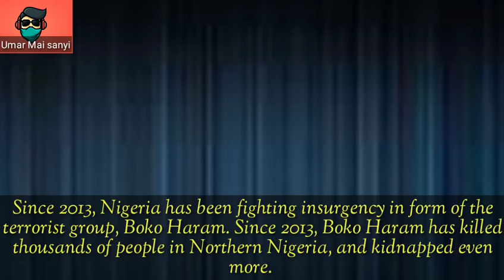A'isha Gombi the female Boko Haram hunter